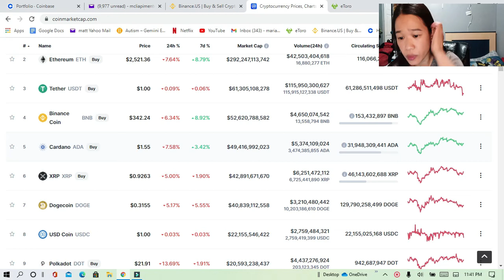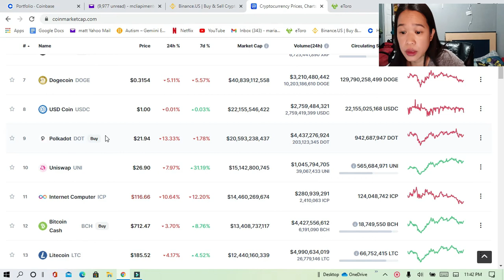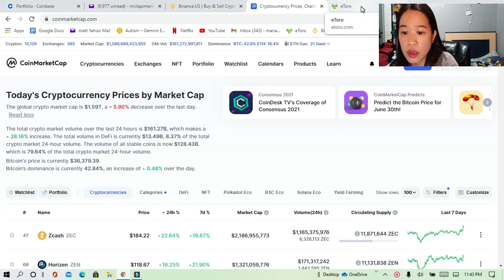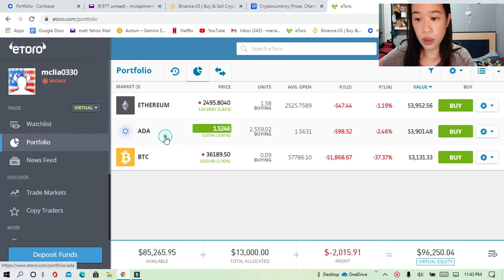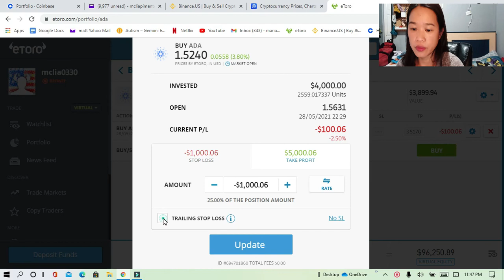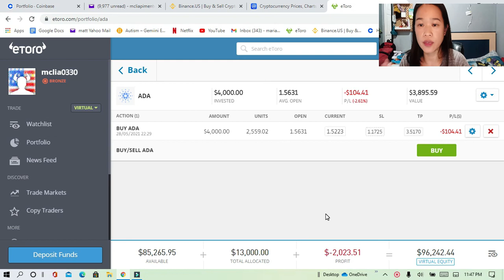how to set up stop loss and take profit using etoro || 2021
hey,  guys' my video for today is how to set up if you want to take profit and also stop your losses without checking your account or your position in etoro in your busy time I hope you'll find it helpful, and thank you so much for watching stay safe everyone.

you'll get $10 (bitcoin)if you sign up in coinbase

you'll get $25 in crypto.com using my